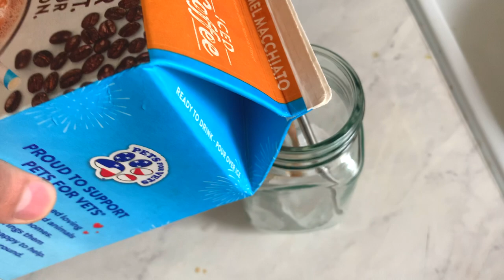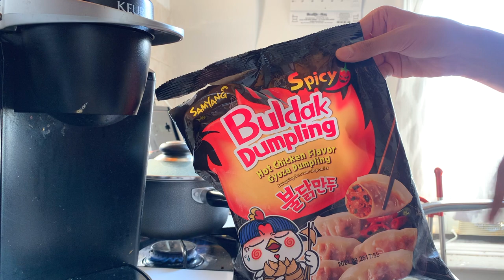*Realistic* What I Eat in a Day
I'm so excited for this video but I love food so much! I decided to film a What I Eat in a Day video because I love watching these and wanted to do one just like it.

Let me know what other videos I should do down in the comments below.

Good luck! xox